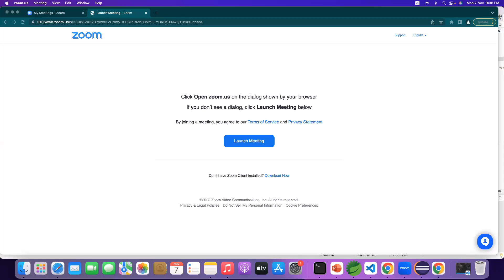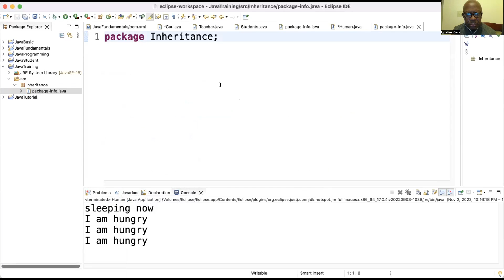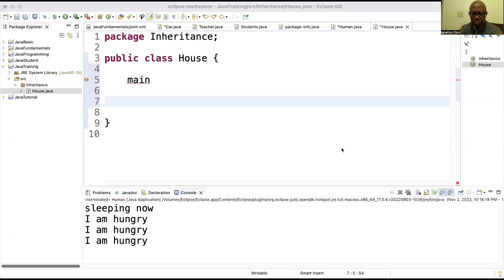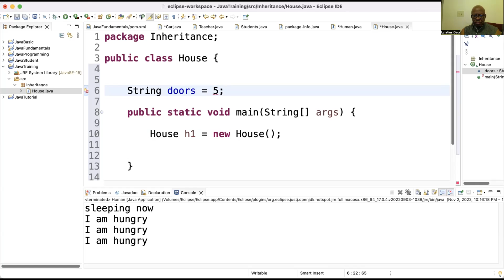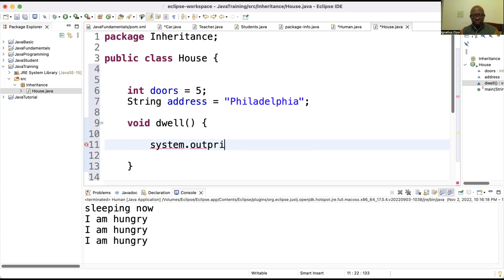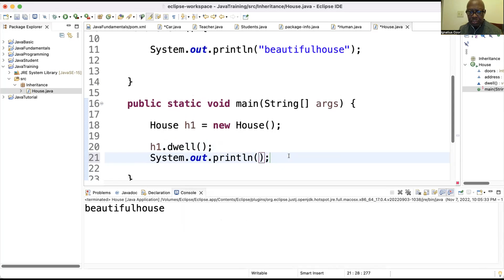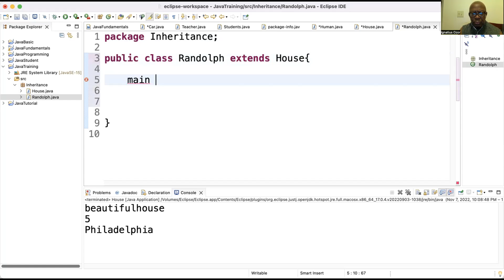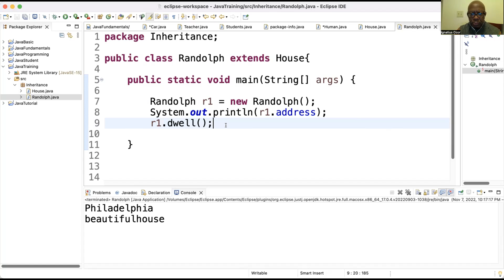INHERITANCE FOR TEST ENGINEERS| 1-1 With Mr. RUDY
$250 Discount on MIT Cyber Security Bootcamp, when you use this link to get enrolled
$500 Discount on Full Stack Web Development & Data Science Bootcamps when you use this link to get enrolled
Welcome everyone.
"“Everyone in this country should learn to program a computer, because it teaches you to think.” — Steve Jobs
Coding or programming is a great skill no doubt. A skilled programmer or developer can make $100k plus. The best thing is s/he can work remotely, literally from anywhere in the world if s/he has a laptop with internet connection.

But coding or computer programming courses are very expensive! A simple 3 months Coding Boot Camp cost $10k-$25k! It's CRAZY!

I run web development course free for everyone here so that anyone can learn free from anywhere and become a skilled web developer and can get hired! I also recommend some books, affordable courses, bootcamps and many other resources that might help you.

WHY SHOULD EVERYONE LEARN CODING:
- Programming is all about problem solving! It will help you think to solve all problems in your life differently and skillfully
- Coding can lead to web and software development jobs
- It will open up other job opportunities
- It will make you more confident than ever
- It will make your job application stand out
- Programming literacy can help you understand other aspects of technologies
- It could lead to freelance works and extra income any time, anywhere
- Coding can allow you to pursue passion projects
- It can make you a smart personality and who knows -- a billionaire

Coding can boost problem solving and logic skills. I will share both front-end and back-end web technologies here.
Back End Web Technologies:
- Python, MySQL, Flask & Django
- Ruby Full Stack - Ruby on Rails
- MEAN Stack - MongoDb, Express, Angular & NodeJs
- MEARN Stack - MongoDb, Express, React & NodeJs
- Java Full Stack and many more

Some amazing books to learn programming, coding & web application developments that I read and practice everyday:

1. $500 Discount on Web Development Bootcamp
2. $500 Discount on Data Science BootCamp
3. $500 Discount on Fullstack Software Dev BootCamp
4. $500 Discount on Full Stack Java BootCamp

5. $500 Discount on Fullstack Python BootCamp
6. $500 Discount on Ruby on Rails Bootcamp

2.